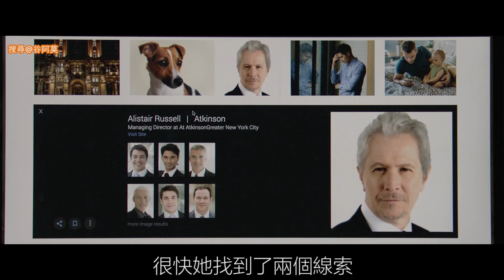【谷阿莫】她在家中窗邊目睹一起兇案，報警後嫌疑人說他沒干，被害人也活得好好，警察還揭發她有G神病，害她也開始懷疑自己...2021《窗裡的女人》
第1325部《窺探 / 窗里的女人 / The Woman in the Window》我是谷阿莫的主頻道，影片主要會在這邊更新，若是主頻道出問題，可以去其他頻道觀看。